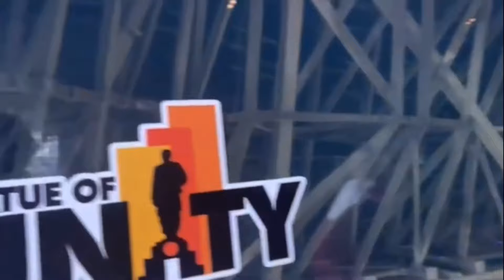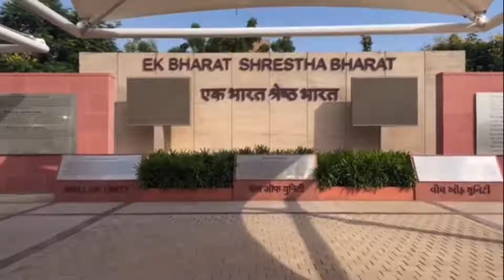World’s Tallest Statue | Statue Of Unity | SOU